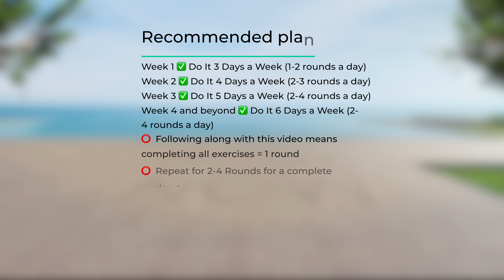➜ Cardio Dance Workout for Belly Fat ➜ Kiat Jud Dai ➜ From XXL to XS ➜ Weight Loss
Revitalize your well-being! 🌟 Explore our website for personalized workouts, nutrition tips, and invigorating exercises. Start your journey to a healthier you now! - - - - - - - - - - - - - - - - - - - 👉 Follow along 👉 how to do kiat jud dai, kiat jud dai tiktok dance, kiat jud dai weight loss dance workout
kiat jud dai china dance, how to do kiat jud dai workout
⚠️ Go to Amazon to buy these Best Sellers 👇
✅ Recommended Plan
🟡  Duration: 10 minutes
💪  Exercises quantity: 11
🔶  Format: 1 exercise = 45 seconds work + 10 seconds rest
🧘  Equipment: your body
⏳ Timecodes
00:00 - Start
00:24 - 1 Exercise
01:19 - 2 Exercise
02:14 - 3 Exercise
03:09 - 4 Exercise
04:04 - 5 Exercise
04:59 - 6 Exercise
05:54 - 7 Exercise
06:49 - 8 Exercise
07:44 - 9 Exercise
08:39 - 10 Exercise
09:34 - 11 Exercise
10:23 - Recommended Plan